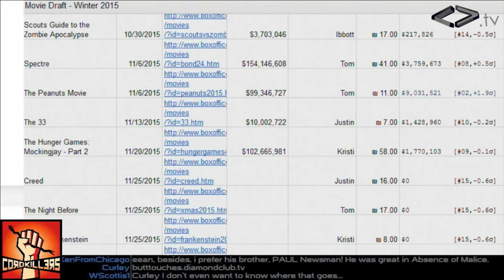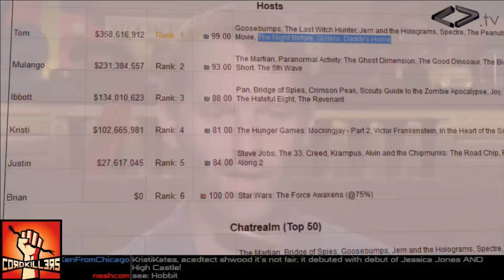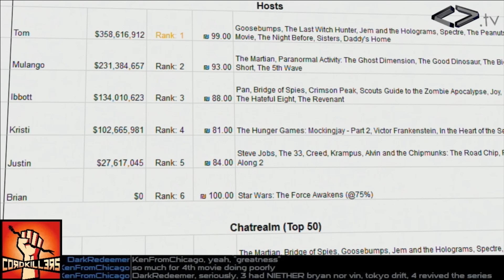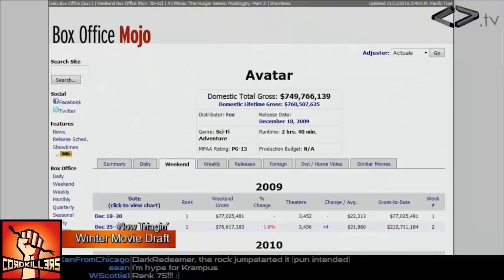It’s Spoilerin’ Time 97 - Agents of SHIELD, The Man in the High Castle, Jessica Jones, Fargo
Winter Movie Draft, Triage, Agents of SHIELD, The Man in the High Castle (103), Jessica Jones (101-104), Fargo (206)

01:19 - Winter Movie Draft
05:00 - Triage (Winter Movie Draft)
07:17 - Agents of SHIELD (to date)
12:02 - The Man in the High Castle (103)
20:43 - Jessica Jones (101-104)
33:39 - Fargo (206)